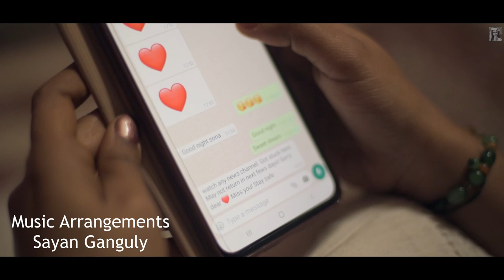Kari Badariya A Love Sory l Sahana Bhattacharyya l Sayan Ganguly l Kajri Fusion l Semiclassical l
Kari Badariya is a story of two women deeply in love. 'Radhe Bina Lage Na Mora Jiya' says it all. The original song is a traditional Kajri. This is a fusion of the Kajri.
Voice and Conception -Sahana Bhattacharyya
Music Arrangement: Sayan Ganguly
Recording: Subhajit Maggie Banerjee
Mixing and Mastering: Bobbie Prasad
Recording: Om Studio Kolkata
Featuring: Dr. Satarupa Roy Kar
DOP - Riya Mridha

Ghir ayi hain kari badariya
Radhe bina lage na mora jiya
Chhina Jamuna tata chhina kunjana mein
Biraha byatha se dahata hain manawa